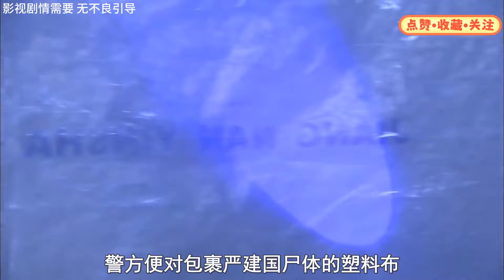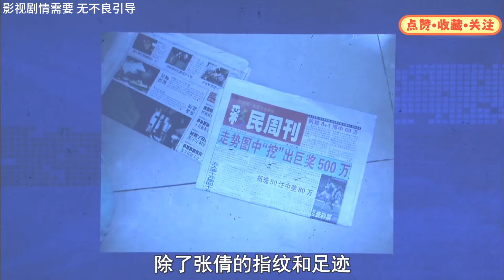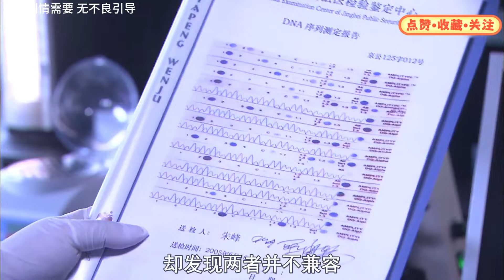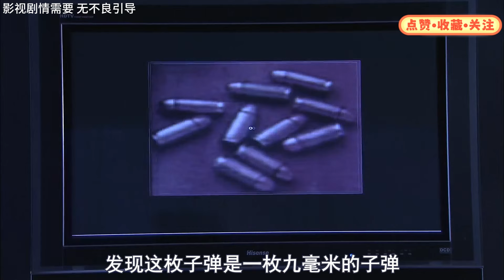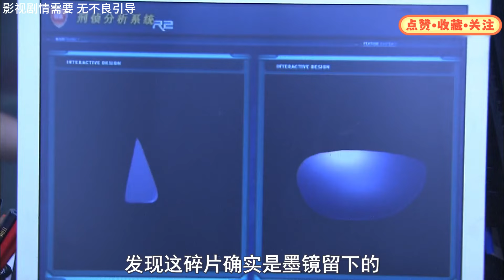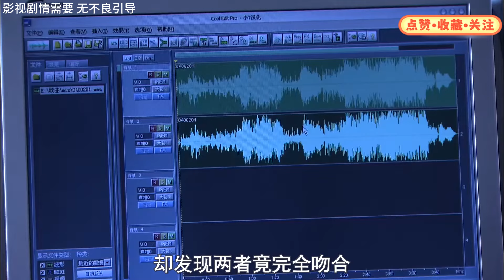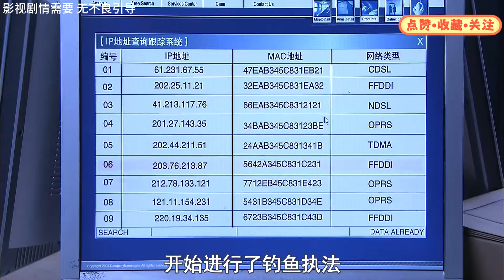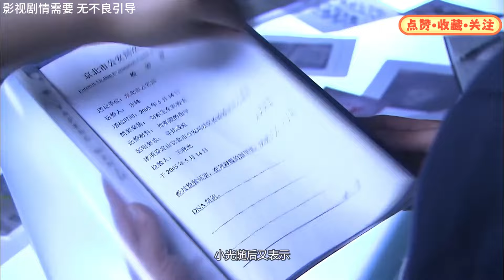富豪身中数刀惨死工地，没成想流浪汉的一句话，竟帮警方破了案！悬疑片